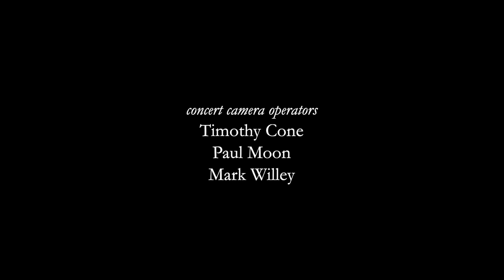Remembering J. Reilly Lewis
This is a tribute to J. Reilly Lewis, with memories from five of the many musicians who's lives were changed through the music they made with him. Special thanks to Risa Browder, Josh Cohen, Todd Fickley, John Moran, and Laura Stuart for taking the time to share their recollections of their time with J. Reilly. Though he had many musical facets, his love of Bach, particularly the Mass in B minor, made that piece a perfect lens through which to remember his legacy, five years on from his untimely death on June 9, 2016. This film incorporates portions of a concert of J.S. Bach's Mass in B minor, performed by Reilly and the Washington Bach Consort, on April 29, 2013. It would be the second to last performance of that work that Reilly would conduct.

Personally, Reilly was a major inspiration to me. I remember meeting him at Dale Music way back in the late 90's when he was there to pick up some music for his church choir. We talked about our shared love of motorcycles, and Bach (of course). Ever after, whenever I would see him, he would greet me like a good friend, while I looked up to him like a hero. He is missed by all who knew him, but the memory of him continues to loom large. I imagine today he has a couple of rehearsals to conduct with one of his heavenly saints choirs, and of course, plans to get together later this evening with Johann Sebastian for a pint or two of ale.

From 2012 up until a month or so from his death, J. Reilly would call me, sometimes the day before a concert, and ask if I could document the concert on video. I always said yes, as much for the chance to have a great position from which to experience the concert. Two other videographers, Paul Moon, and Timothy Cone can tell similar stories and their camera work and footage appears in this film. The footage from those concerts has lived on my hard drives, mostly unseen, and through the years since his death, I've dreamt of a way that at least some of it could be viewed and enjoyed by those who loved and admired J. Reilly. I hope this is the first of several short films, incorporating pieces of that footage along with remembrances from more of the musicians who worked with Reilly to make wonderful music.